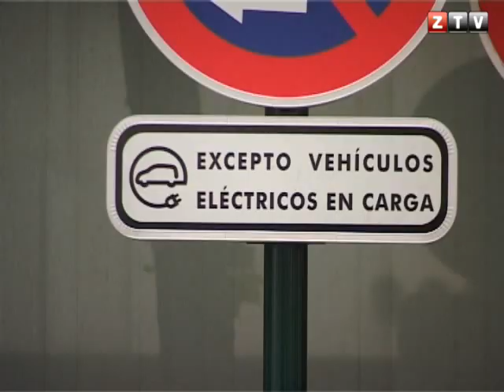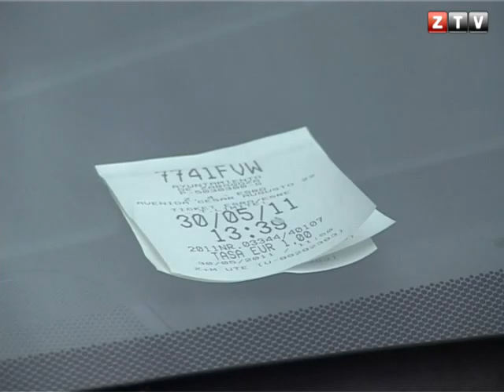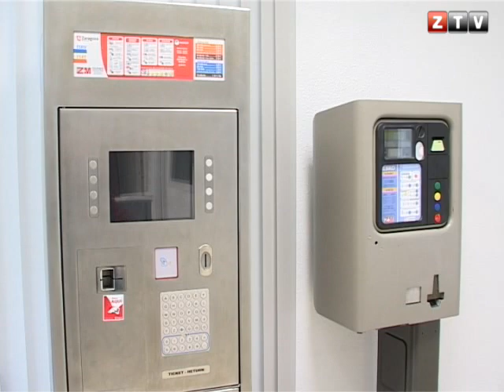CANAL ZTV - PARQUÍMETROS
Instalación de nuevos parquímetros en la ciudad que permiten pagar con moneda, tarjeta de crédico, tarjeta ciudadana e incluso móvil. Una mejora en la que se unen también los nuevos puntos de recarga eléctricos.